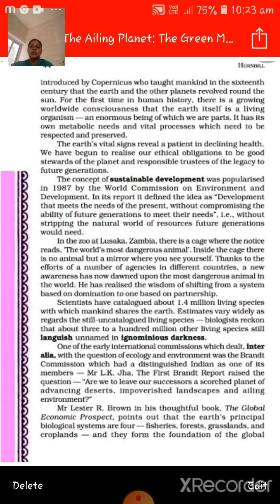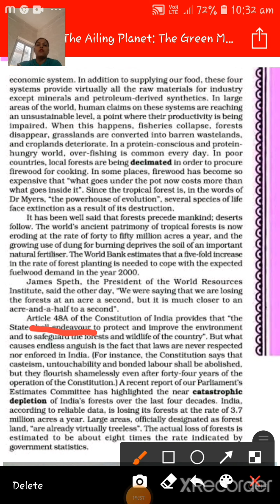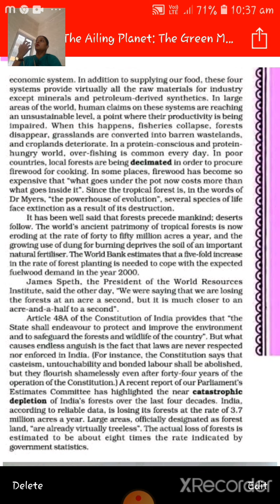class 11th The Ailing planet The Green Movement's Role part t 3 Hornbill book